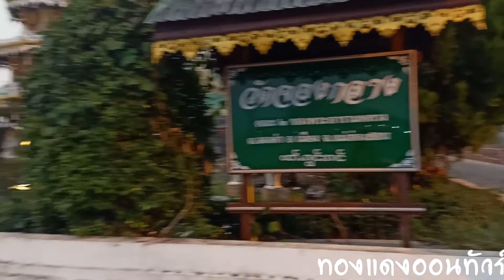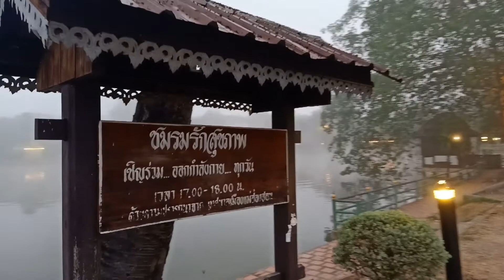เที่ยวแม่ฮ่องสอนEP9 เช้าตรู่ที่หนองจองคำบรรยากาศฟินมาก#หนองจองคำ#แม่ฮ่องสอน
หนองจองคำตอนเช้าๆอากาศดีมากๆหมอกลงเต็มเลยครับ ผมมาเที่ยวกลางเดือนธันวาคม2562อากาศกำลังดีครับ